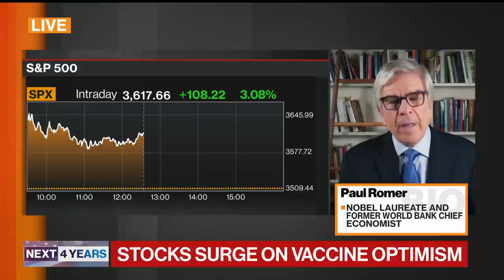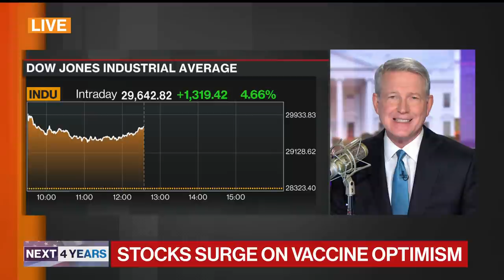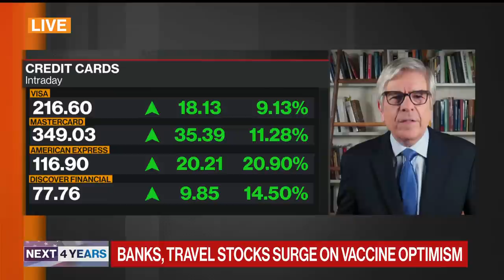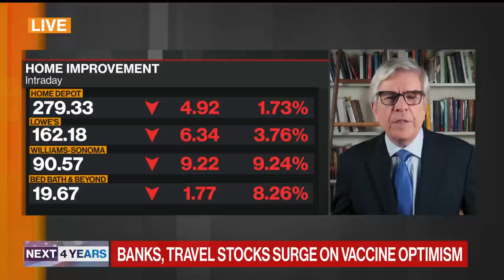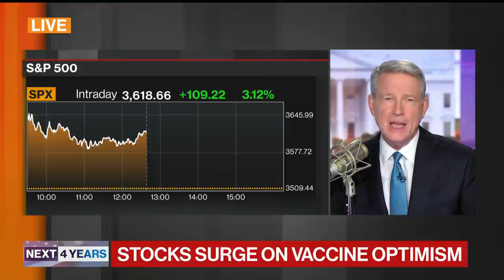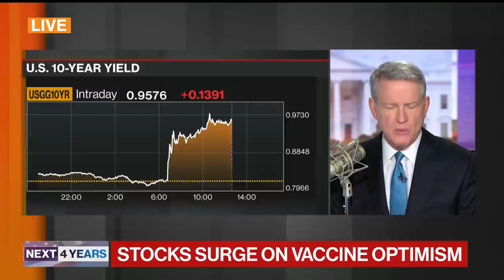Nobel Laureate Romer Says Go Big on Borrow and Build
Nov.09 -- NYU Stern School of Business Professor and Nobel Laureate Paul Romer discusses the economic impact of the coronavirus pandemic, finding growth by taking advantage of low interest rates, and rebuilding confidence in expertise in America. He speaks with Bloomberg’s David Westin on “Balance of Power.”